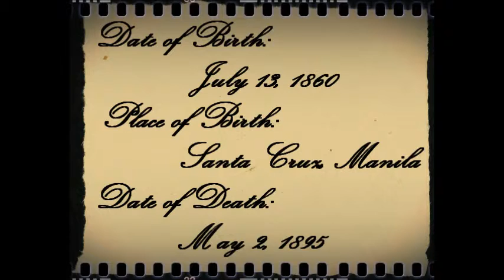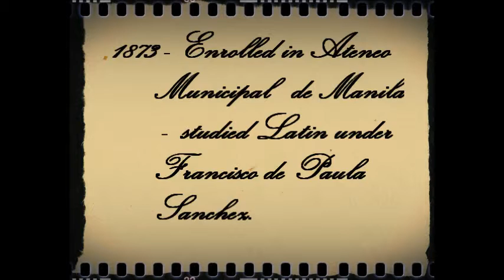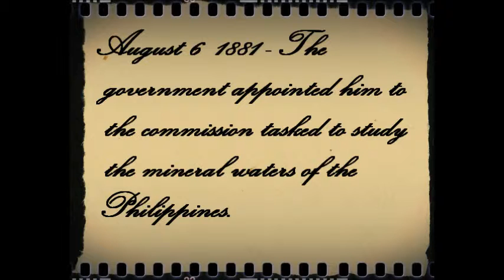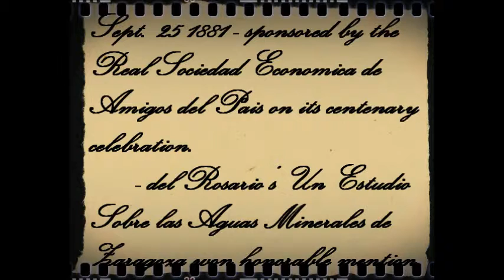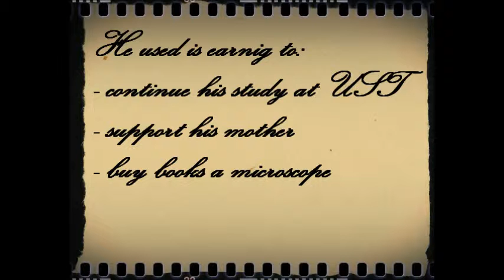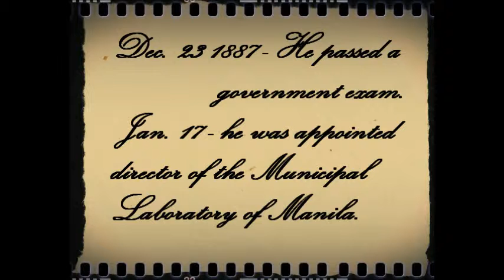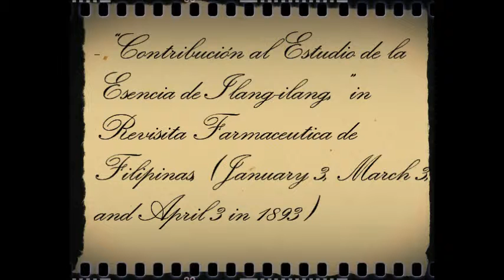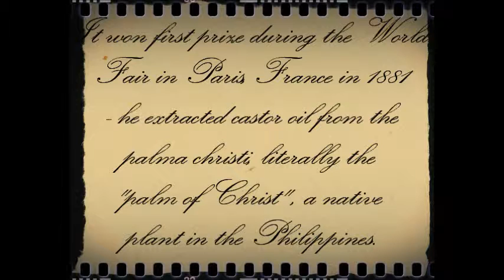Anacleto del Rosario - Bianca Cabradilla